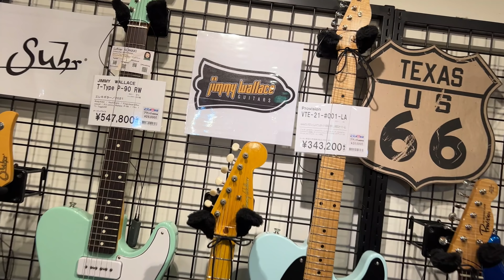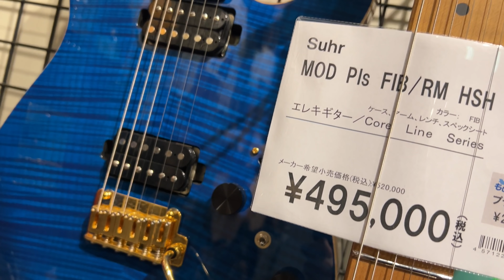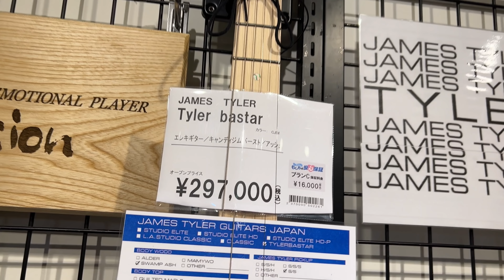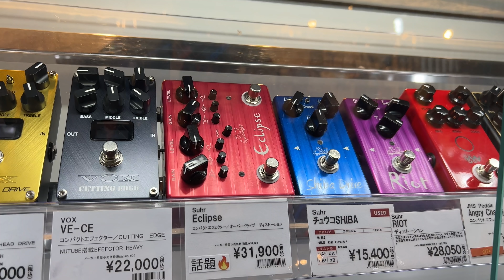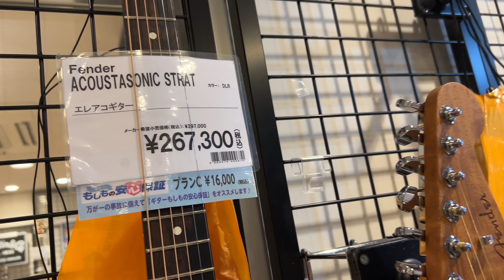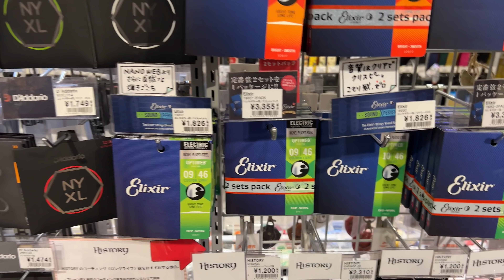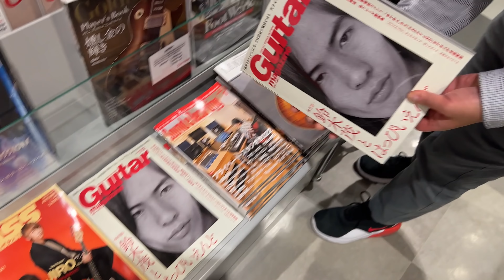かなりマニアック！から初心者用まで！幅広すぎるギター、ベースのラインナップを誇る東京ど真ん中の島村楽器 新宿店をプロギタリスト3人がぶらりタメシビキ調査！ゲスト鈴木健治さん、アディクトーン渡辺さん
○東京に来たら立ち寄ってみてください！
島村楽器 新宿PePe店

こちらで撮影した前回の動画はこちら！👇
マメ科最強ネック材は〇〇。ハカランダ、パーフェロー、ローズウッド…人気急上昇プロフェッショナルギターブランド『Addictone（アディクトーン）』のARENA(アリーナ)で検証タメシビキ！

4小節を1分繰り返す!ギター・ループ・トレーニング[ROCK/BLUES編]

4小節を1分繰り返す! ギター・ループ・トレーニング[JAZZ/FUNK編]

16ビートが身につく！ ファンクで覚える大人のカッティング

6〜5弦ルートのみから卒業! ギター・コード・ボイシング完全攻略!